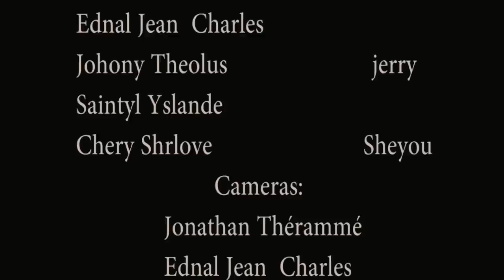LE TRICHEUR PART 16. NOUVO FEYTON NATHAN PRODUCTION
DEPI NOU WEM DI NOU KEL BON TI MOUN, LI BON. ANTOUKA ANN GADE ANSANM FEYTON SA PASKE LI GEN LO LADANL. ALO W'AP KONPRANN FEYTON SE LEW GADEL NET ALE.